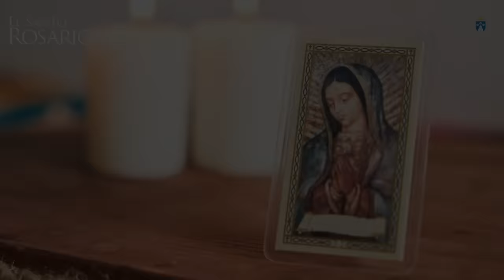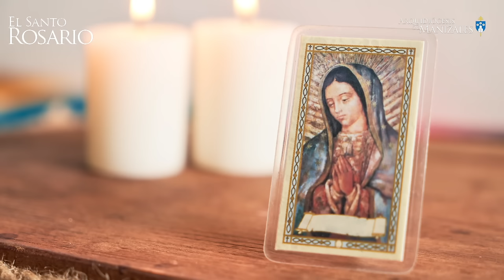Santo Rosario de hoy Jueves 4 de julio 2024, Arquidiócesis de Manizales. Misterios Luminosos.